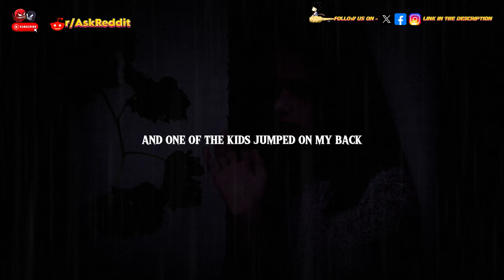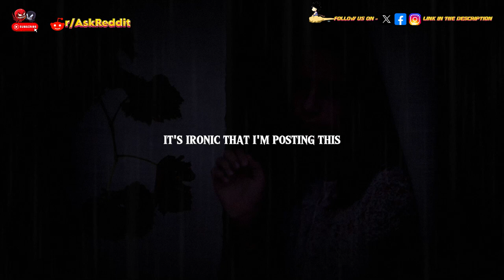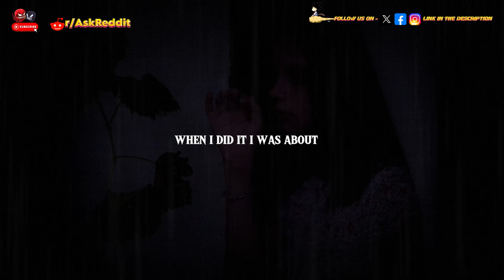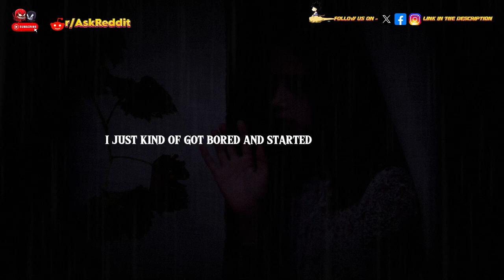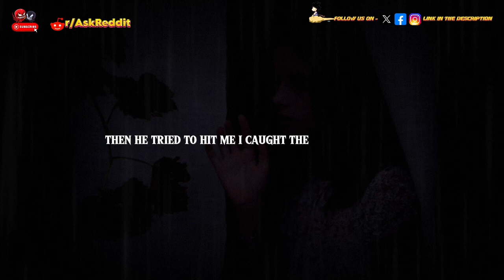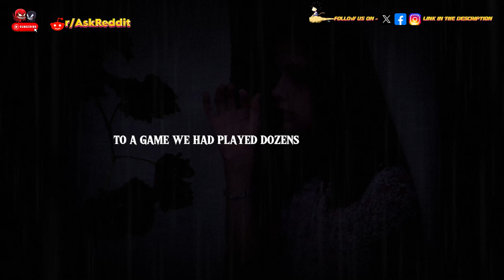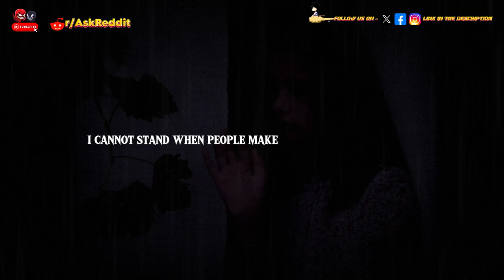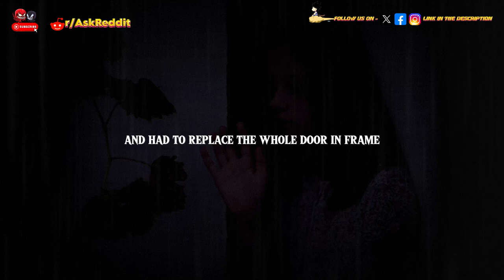What's the scariest you've ever acted towards another human being? Part 2